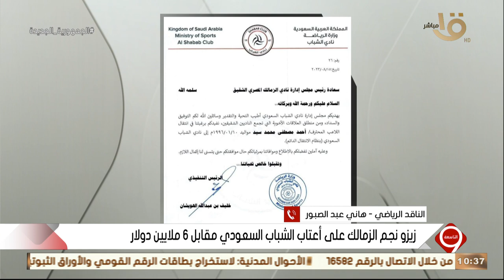التاسعة | الرئيس السيسي يحيل مخرجات الحوار الوطني إلى الجهات الرسمية لدراستها.. الكاملة 17-8-2023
التاسعة | الرئيس السيسي يحيل مخرجات الحوار الوطني إلى الجهات الرسمية لدراستها.. الحلقة الكاملة 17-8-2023